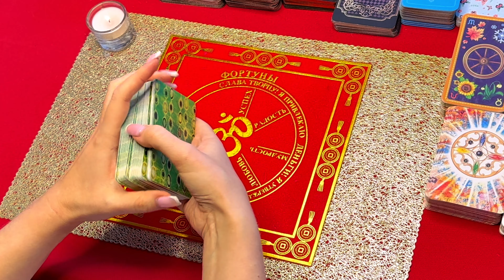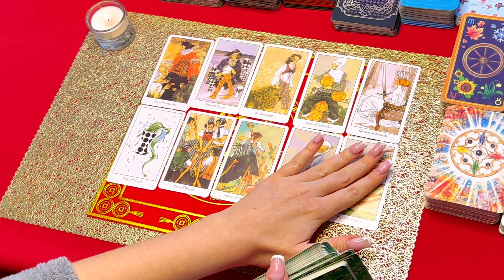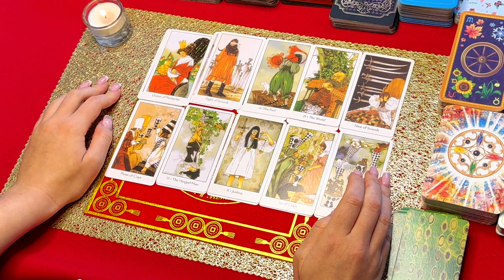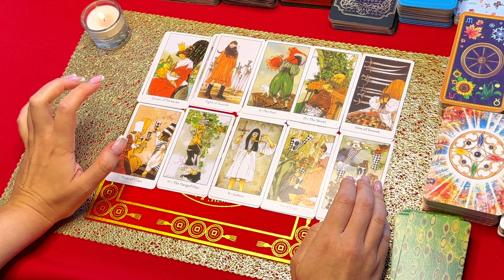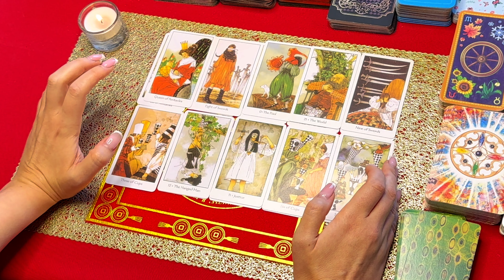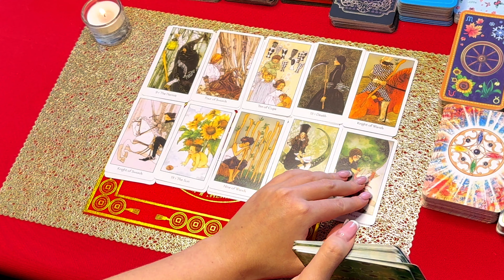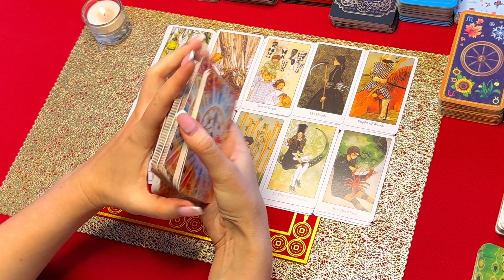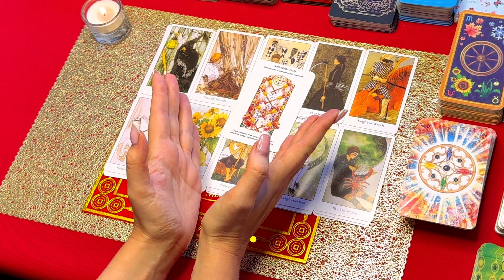В чём она готова раскаяться? В чем готова признаться? Истина ТаРО для мужчин